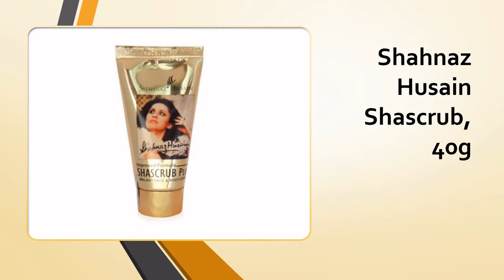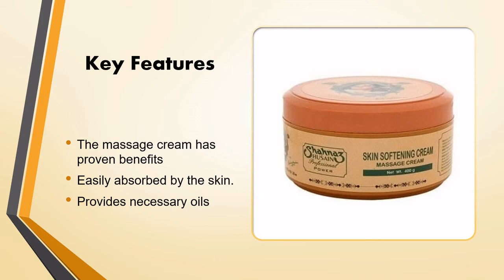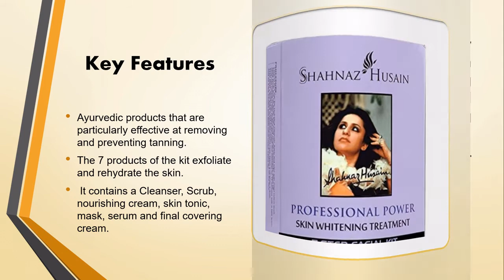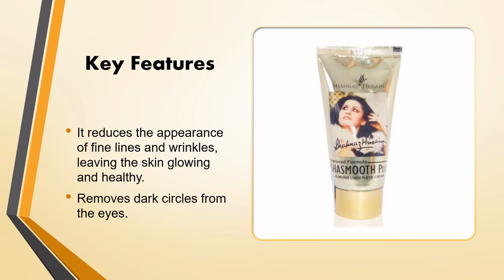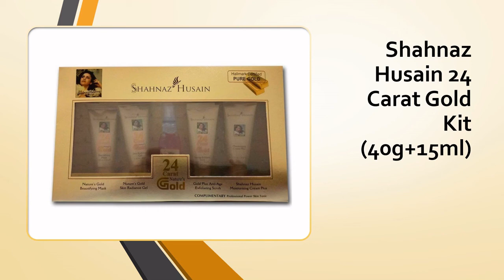Best Shahnaz Husain Products in India with Price - Buy online on Amazon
Best Shahnaz Husain Beauty Products with Price

List of Top 10 Best Shahnaz Husain Beauty Products in India

10) Shahnaz Husain Anti Pigmentation Gel, Purple, 40ml
- Helps in treating skin problems, like blemishes, dark spots and patches

- It leaves the skin soft and smooth

9) Shahnaz Husain Shascrub, 40g

- For intensive deep pore cleansing contains natural scrub particles of Walnut
- Cleansing it of dead epithelial cells
- Leaving it cleaner and brighter

8) Shahnaz Husain Shafair Soap, 100g

- It is the best fairness soap in India
- It designed to provide deep pore cleansing and a scrubbing effect on the skin
- Enriched with natural moisturizers

7) Shahnaz Husain Professional Power Skin Softening Massage Cream, Purple, 400g
- The massage cream has proven benefits
- Easily absorbed by the skin.
- Provides necessary oils

6) Shahnaz Husain's Vedic Solutions Shahnaz Husain's Vedic Solutions Himalayan Herb Snow Night Cream, 40g

- It aids in the nourishment of dull, dry, and dehydrated skin.
- It effectively relieves dryness while both rejuvenating and revitalising the skin.
- Looks radiant and youtful

5) Shahnaz Husain 7 Step Skin Whitening Treatment Facial Kit, 63g

- Ayurvedic products that are particularly effective at removing and preventing tanning.
- The 7 products of the kit exfoliate and rehydrate the skin.
-  It contains a Cleanser, Scrub, nourishing cream, skin tonic, mask, serum and final covering cream.

4) Shahnaz Husain Shasmooth Plus Almond Under Eye Cream 40g

- It reduces the appearance of fine lines and wrinkles, leaving the skin glowing and healthy.
- Removes dark circles from the eyes.

3) Shahnaz Husain Shalife Plus Skin Nourishing Program, 60g Free Shasmooth Almond Eye Cream, 10g
- There were no dry patches on the skin, and it feels moisturised.
- The skin had a good glow to it.
- The skin's texture improved, and it felt smooth and sweet.

2) Shahnaz Husain Shaglow Plus Moisturiser For Dry,Dehydrated Skin,40g

- Moisturizer cream
- Moisturiser that helps removes dryness
- Improves skin texture, thus imparting a youthful glow
- It restores the optimum hydration level

1) Shahnaz Husain 24 Carat Gold Kit (40g+15ml)

- The gold skin radiance kit is to improveme the skin appearance and radiance
- Pure gold scrub, gold mask, gold gel, and moisturising cream are included in this age-defying package
- It cleanses, hydrates, and rejuvenates the skin, giving it a youthful, golden glow
Hope you like the article of Best Shahnaz Husain Products in India with Price - Buy online on Amazon.
The first one is using natural homemade remedies and the second one is using quality beauty products. Although, natural homemade remedies can take some time to show effect using quality beauty products are known to give quick results. Thus, if you are looking for a beauty product brand that suits your skin without any side affects you can surely rely on Shahnaz beauty products. Shanaz cosmetics are known for using premium ingredients and providing a natural glow to your skin.

Shahnaz Husain is famous and well known as a beauty expert and an Outstanding beauty tips and products. The company offers a wide range of skin care items that appeal to a variety of skin types. Shahnaz Husain is known for her herbal, natural and Ayurvedic skin care products. The majority of the Shahnaz Husain Products contain herbal formulas that are intended to cure various skin issues without experiencing breakouts or any negative side effects. This products can be found and trusted all over the world. Her brand is very popular in India and has been in the market for a long time and it is focused on ayurvedic skin care products. Her products are Gold facial kit, Moisturizer, Plus Cream, Eye Cream, Skin Whitening Facial Kit, Night Cream, Massage Cream, Soap, Scrub, Pigmentation Cream, Makeup Products, Lippstick, Kajal, Amond Facial Kit, Face Wash, Face Serum Etc. Shahnaz Husain also runs her own institution, the International Beauty Academy. Students receive professional beauty training at this academy.

This article will look into various ways through which you can promote healthy skincare through natural remedies. Also, we will know what are the benefits of using Shahnaz Hussain makeup products.